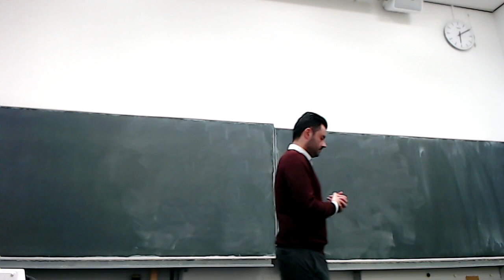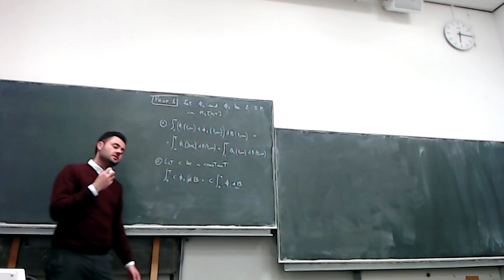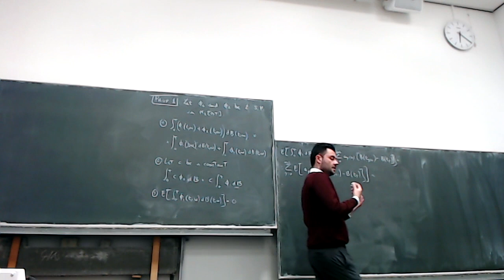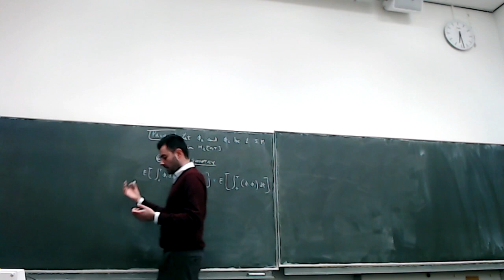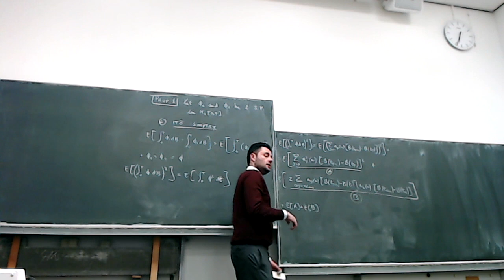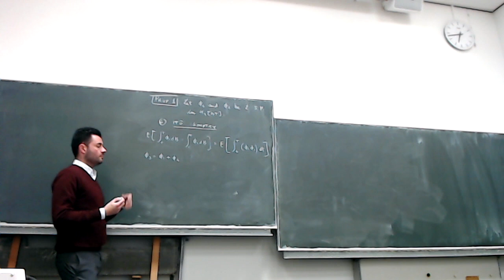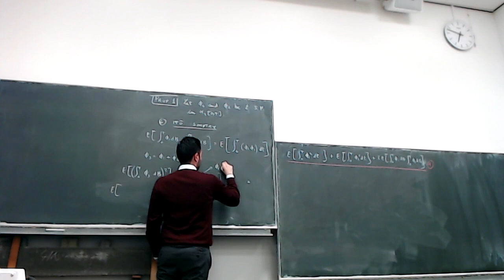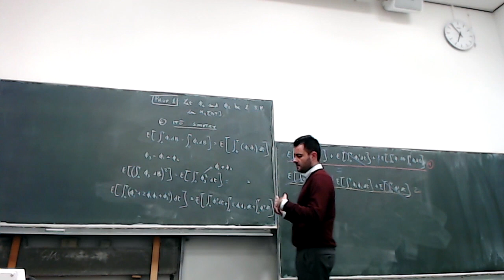FinMath L1-3: Properties of the Ito integral for simple processes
In the last video of Lesson 1, we study some basic properties of the ito integral for simple processes.
These will be essential later on, when we define the Ito integral for a generic function in the M2 class.

Topics:
00:00 Additivity and multiplication by a constant
06:23 Expectation equal to 0
14:39 Ito isometry